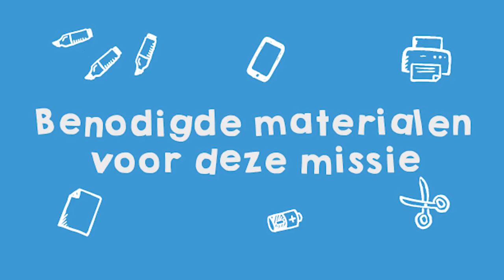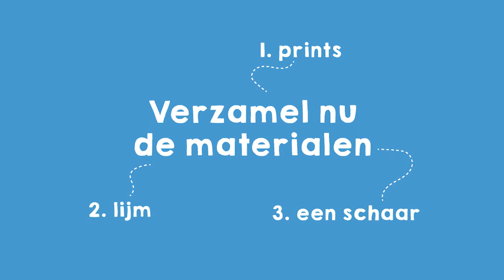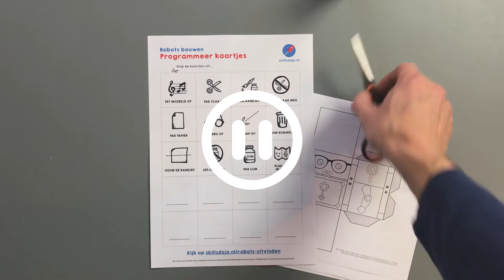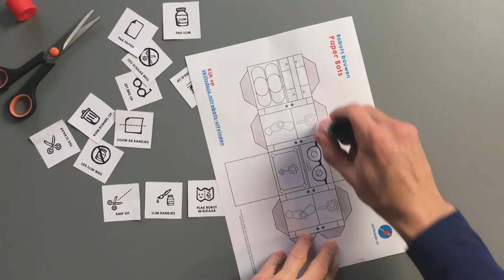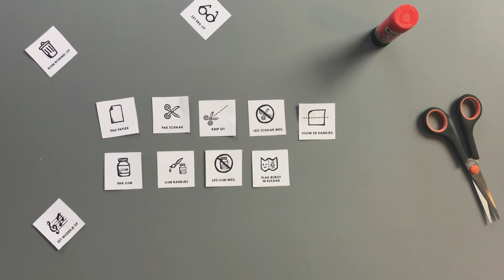Missie 3 Een robot programmeren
Lukt het jou om in deze missie een robot te zo te programmeren dat hij een papieren bot kan bouwen?

Over deze challenge:

Technologie heeft een een enorme invloed op onze wereld. Computers, robots en software programma’s zijn niet meer weg te denken uit ons leven, ze spelen altijd en overal een rol.

Als je weet hoe computers, robots en software werken en ze daardoor kan gebruiken om problemen op te lossen geeft je dat een voordeel in bijna alle beroepen. Dus ook als je zelf geen programmeur wil worden.

De missies in de challenge ‘Robots ontwerpen en programmeren’ leren kinderen een aantal belangrijke basisprincipes van programmeren en de 21e eeuwse vaardigheid computational thinking.

In de missies komen verschillende programmeer principes aan bod. Zoals: een probleem op een abstracte manier bekijken (abstractie), een groot probleem herleiden tot een geheel van kleine problemen (decompositie), etc.

Vaardigheden:
- Computational thinking
- Probleemoplossend vermogen
- Creativiteit